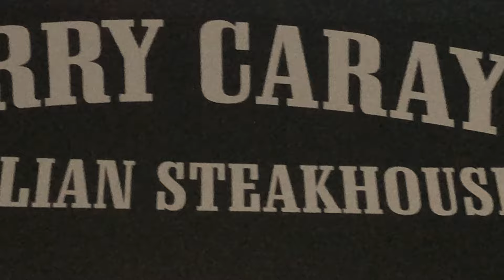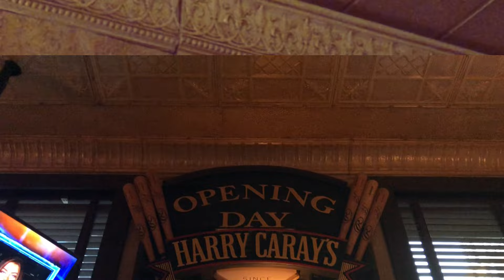Love Me Tenders: Harry Caray’s Italian Steakhouse (Episode 4)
On the fourth episode of “Love Me Tenders’, my father & I went out to Harry Caray’s Italian Steakhouse at 33 West Kenzie Street in Chicago’s River North neighborhood.

This is actually the first installment of the HARRY CARAY’S RESTAURANT GROUP franchise which began in 1987 to celebrate the legendary Hall of Fame broadcaster and his love for Chicago sports, great food and drink, and most of all…the fans who show off his spirit. His legacy has since grown before and after his passing in 1998.

I even did a tour by recording footage of most of the stuff the owner’s have such as the memorabilia, the merchandise, the cow sculpture, photo gallery, wall of celebrities, liquor bar, and of course, the statue of Harry’s head.

I have their delicious chicken tenders, which turn out pretty bigger and bolder, but not that thin.

Rating on the Tenders: 8.1 out of 10

We sure had a wonderful afternoon where we had a hybrid of both lunch and dinner in between while we experience the iconic (now deceased) play-by-play person.

Honestly, It’s the Cubs’ offseason, and hopefully I will look back at my visit again during their regular season in the spring of 2023.